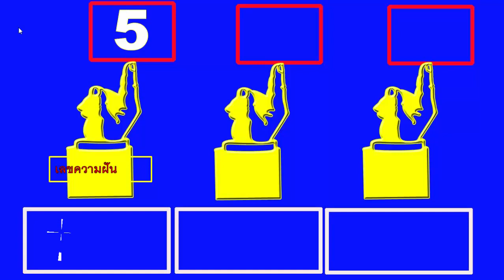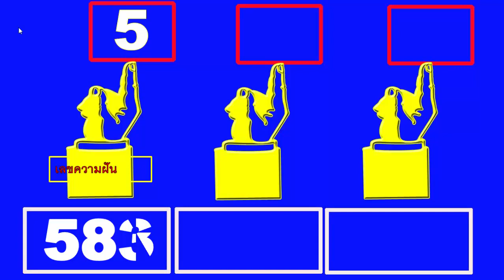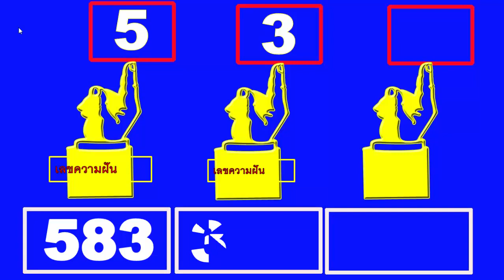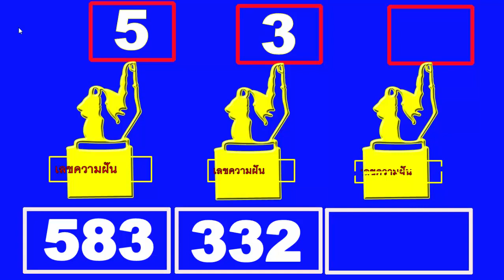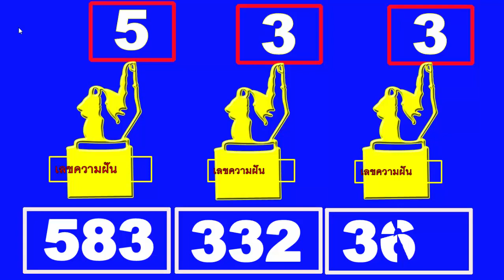เล่นแพ้เรียกว่าพี่หวยไทย //แต่บอกไม่แพ้งวดนี้ 16 กันยายน 2565